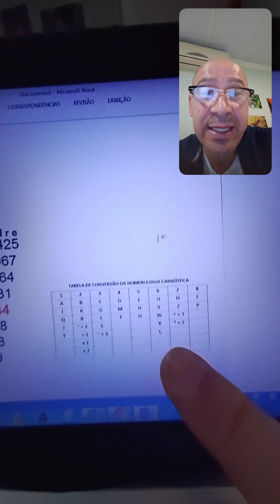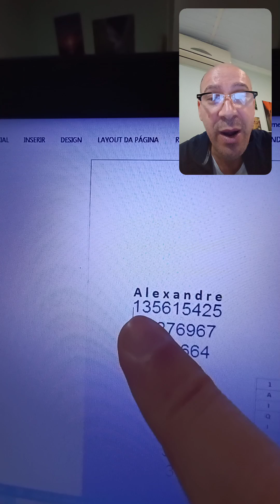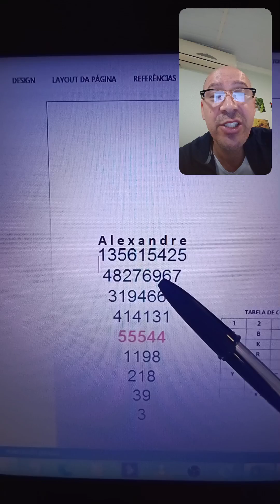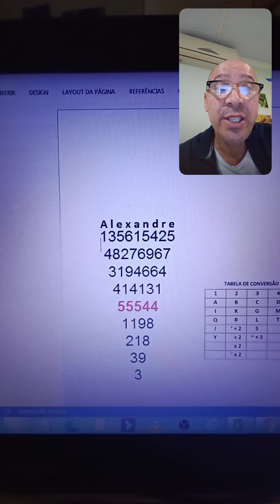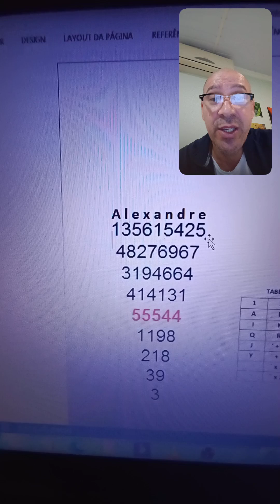AVALIAÇÃO NUMEROLÓGICA NOME ALEXANDRE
Comecei pelas ruas da cidade de Florianópolis e depois conheci a Numerologia Cabalística e o Tarot.
Continuo mostrando a cidade da Grande Florianópolis SC falando sobre a cidade e os números.
Atendimentos Mapa Numerológico e Tarot Online e Presencial chama no Zap do link abaixo

Mapa Numerológico e Atendimento Online me chama no zap abaixo;

Caso não saiba como fazer essa parte fale comigo pelo zap abaixo

Minha chave E Pix número de celular🔑 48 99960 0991

💫 O que você pode esperar:

Guias práticos sobre como calcular e interpretar seus números pessoais.
Análises detalhadas das energias numéricas de celebridades, eventos históricos e muito mais.
Dicas para aproveitar as influências numéricas ao tomar decisões importantes na vida.
Respostas às suas perguntas sobre numerologia em nossas sessões de Q&A.
Conexões surpreendentes entre numerologia, espiritualidade e bem-estar.

Vamos desvendar juntos os segredos que os números têm nas nossas vidas.